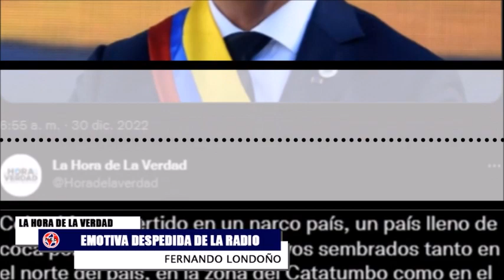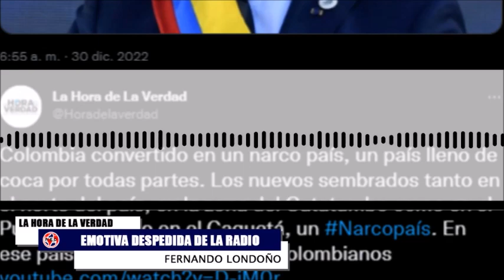🔊 ¡MUCHAS GRACIAS A TODOS! Emotiva Editorial Fdo Londoño Última Emisión en Radio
Emotiva editorial Fernando Londoño Hoyos última transmisión de la Hora de la Verdad en RCN Radio